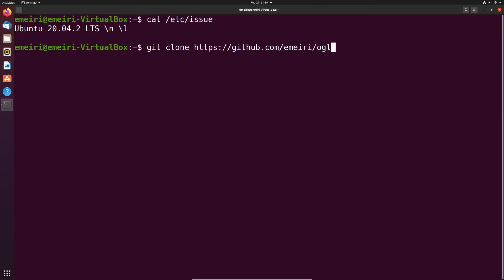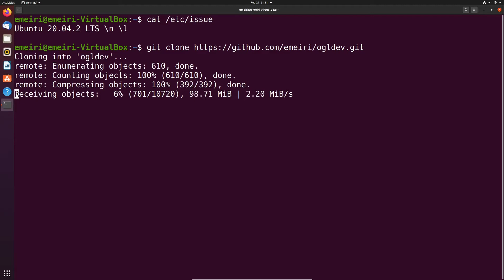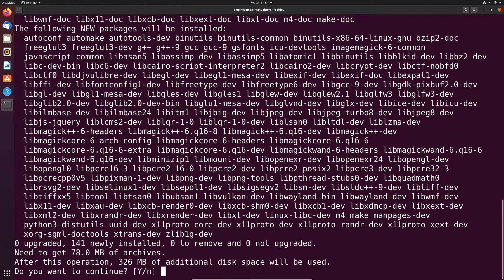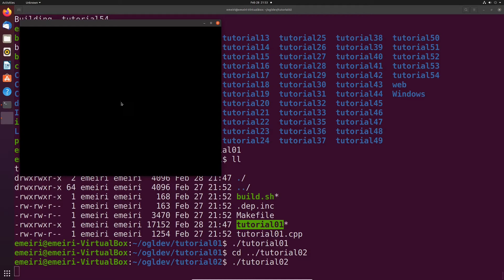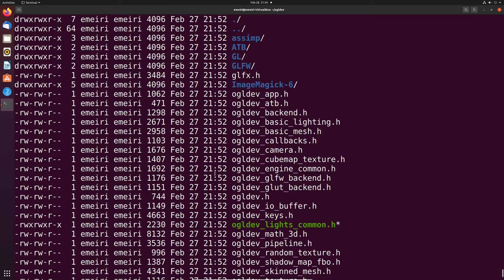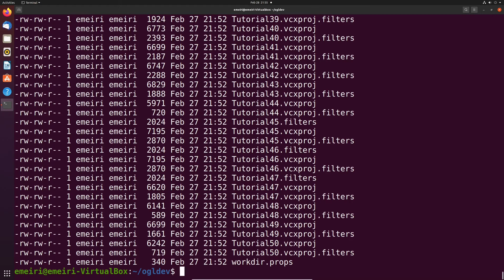Up and running with OpenGL On Ubuntu // OpenGL Tutorial #0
GameBoost is the only place you need to purchase various premium gaming services,

In this video I will show you how to get up and running with the tutorials sources. We will install all the dependencies so you'll be able to build and run all the tutorials.

to see my tutorials on modern OpenGL.

🔥 I'm using the following books as background information for my tutorials and I highly recommend them for learning more about OpenGL and Vulkan.

📖 OpenGL 4 Shading Language Cookbook - Third Edition: Build high-quality, real-time 3D graphics with OpenGL 4.6, GLSL 4.6 and C++17 3rd ed. Edition

📖 3D Graphics Rendering Cookbook: A comprehensive guide to exploring rendering algorithms in modern OpenGL and Vulkan

Timecodes:
0:00 - Intro
0:25 - System version
0:43 - git clone
1:13 - Install requirements
2:26 - Build
3:17 - Execute
4:05 - Common files and folders
5:46 - Conclusion

Etay Meiri